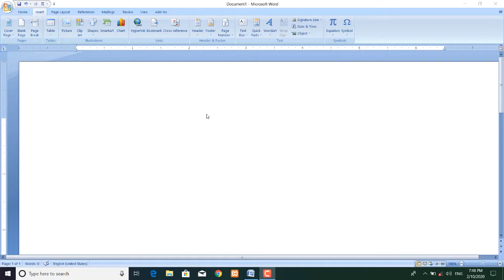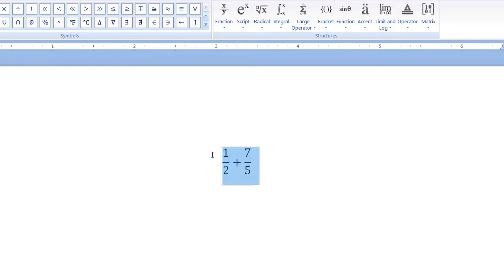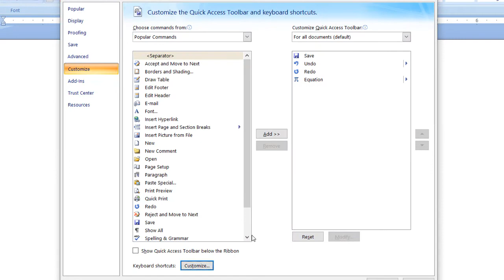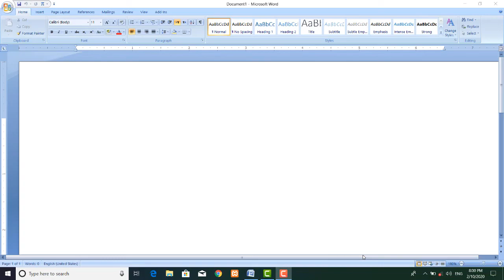MS Word এ ভগ্নাংশ লেখার নিয়ম MS Word Equation or Formula in Bangla Microsoft Word Tutorial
MS Word এ ভগ্নাংশ লেখার নিয়ম  MS Word Equation or Formula in Bangla  Microsoft Word Tutorial টিতে দেখানো হয়েছে কিভাবে ভগ্নাংশ তৈরি করতে হয়। এই ভিডিওটি দেখলে অবশ্যই শিখতে পারবেন।